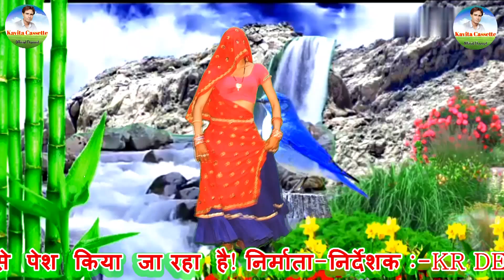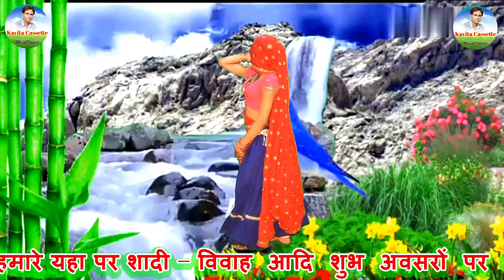Kalu Devta का 30 मई का धमाका || सगाई मेरी ओर सु होगी || राजस्थानी हीट सॉन्ग|| Singer KR Devta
𝗪𝗲𝗹𝗰𝗼𝗺𝗲 𝗧𝗼 𝗞𝗮𝘃𝗶𝘁𝗮 𝗖𝗮𝘀𝘀𝗲𝘁𝘁𝗲 𝗣𝗿𝗲𝘀𝗲𝗻𝘁𝘀:𝗬𝗼𝘂𝘁𝘂𝗯𝗲 𝗖𝗵𝗮𝗻𝗻𝗲𝗹. 𝗞𝗮𝘃𝗶𝘁𝗮 𝗖𝗮𝘀𝘀𝗲𝘁𝘁𝗲 𝗖𝗼𝗺𝗽𝗮𝗻𝘆 𝗶𝘀 𝘁𝗵𝗲 𝗡𝗼 1 𝗖𝗼𝗺𝗽𝗮𝗻𝘆 𝗢𝗳 𝗧𝗵𝗲 𝗥𝗮𝗷𝗮𝘀𝘁𝗵𝗮𝗻𝗶 𝗠𝘂𝘀𝗶𝗰 𝗜𝗻𝗱𝘂𝘀𝘁𝗿𝘆.

  ⇨ Song : छोरा तू रोज बजरिया जाव च कोई दाल म कालो…
 ⇨ Album: Meenawati Song
⇨Singer :Kr_Devta
⇨Editor : DK Lotan Pipalda
⇨Lyrics : RK Borkhera
⇨Music Lable : Kavita Cassette
⇨Category : Rajasthani Meena Wati Song
⇨Sub Category : Regional Pop
⇨Director : DK LOTAN PEEPALDA
⇨Producer : Kr Meena Devta
⇨Special Thanks: kavita_cassette Team
⇨ Digital By : Barwal Brother's Music Company

कालूराम देवता!! के आर मीणा ,न्यू उछाटा मीणा गीत 2019,kalu singer devta,कालूराम देवता,के आर मीणा,न्यू उछाटा मीणा गीत 2023,kalu singer devta

Kalu devta new song 2023
Kaluram devta new dj song
कालु देवता के नए साेंग 2023
कालु देवता न्युं साेंग 2023

Singer kr devta new meena Geet
singer kr meena devta new song 2021 singer kr devta remix song
singer kr meena new song 2023
Singer kr devta meena Geet
singer kr devta tik tok video
kalu devta ka status video
singer kalu devta new song 2023
Singer कालु देवता
Singer Kalu ram devta
singer kalu meena devta
kr meena new song 2023dj remix
Sita khanpur new song
Kr devta meena song 2023
Kr devta meena song 2023 new
Kr devta meena song 2023dj
Kr devta meena song 2023 remix
kr devta status
Kr devta meena song 2023kr devta 2023
Kr devta song 2023
Kalu devta new song 2023 dj remix
singer Kalu Devta new song
singer Kalu Devta song 2023
singer Kalu Devta
singer Kalu Devta jakhmi song
singer Kalu Devtai Song 2023
singer Kalu Devta Song

◆Music Label & Copyrights :- Kavita Cassette
◆Contact Company (Person) :-KR MEENA DEVTA